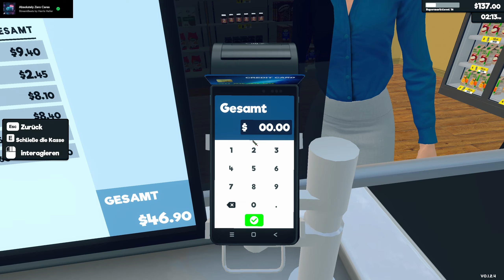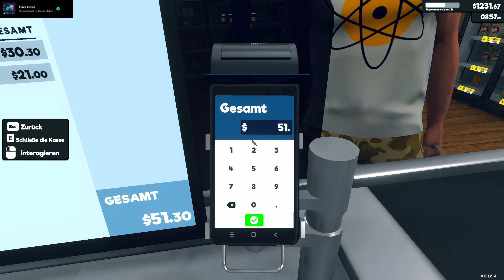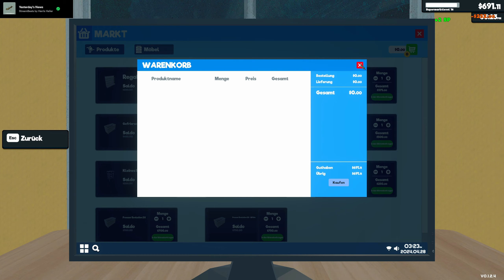Supermarket Simulator Mit Mods ➡️ Gameplay Deutsch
🔽 Mehr zum Supermarkt Simulator 🔽

🔽 Mod Liste Nexusmods 🔽

YouTube-Tags